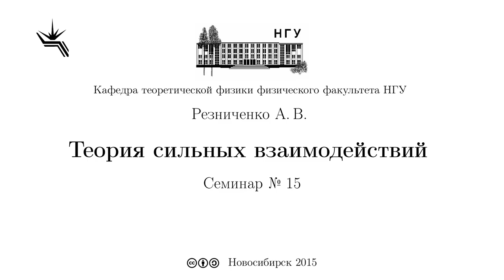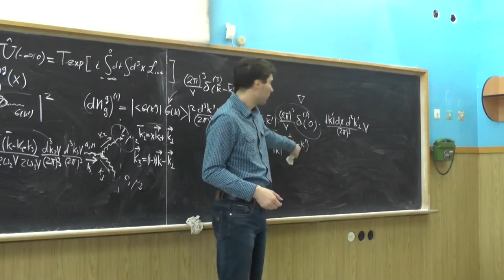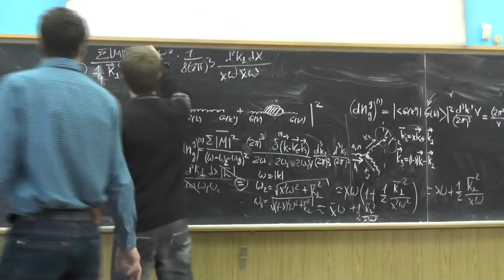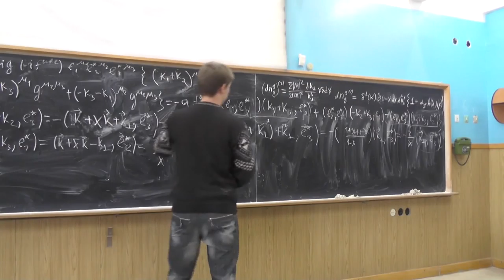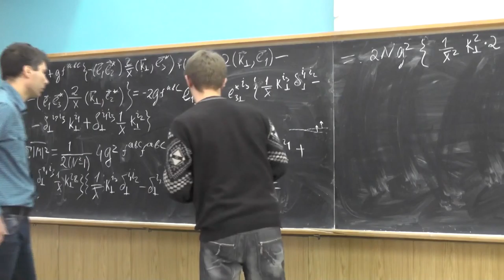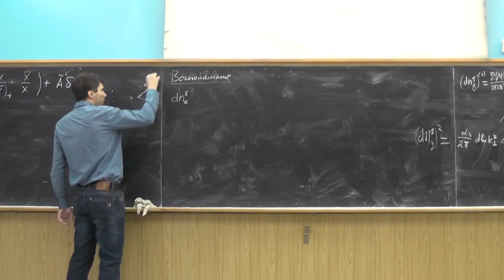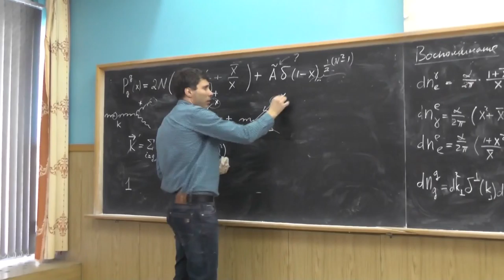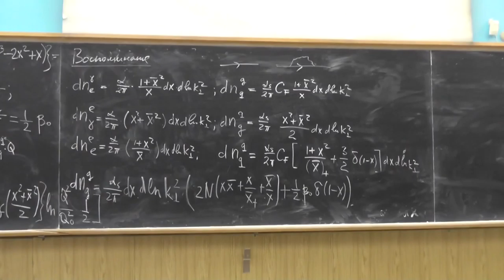Теория сильных взаимодействий. А.В. Резниченко. Семинар 15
Глубоконеупругое рассеяние. Уравнение Докшитцера-Грибова-Липатова-Альтарелли-Паризи (ДГЛАП).
Вычисление dngg (число глюонов в глюоне): одноглюонный и двухглюонный вклады. Расходимости одноглюонного вклада. Уравнение ДГЛАП и его ядра в порядке αS. Нахождение коэффициента перед δ(1-x) в Pgg(x) из сохранения продольного импульса и в Pqq(x) из сохранения заряда кварка в процессе фрагментации.